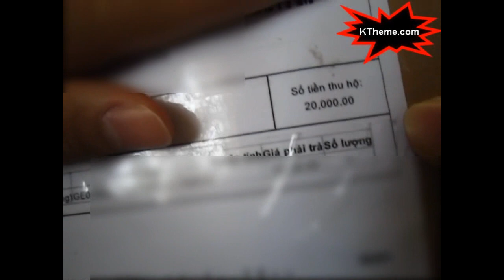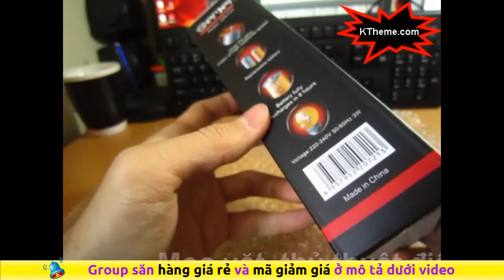Trên tay tông đơ cắt tóc giá 10.000đ (áp mã giảm giá Lazada)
tông đơ lazada
tông đơ giá rẻ
Mua tông đơ cắt tóc loại nào tốt nhất